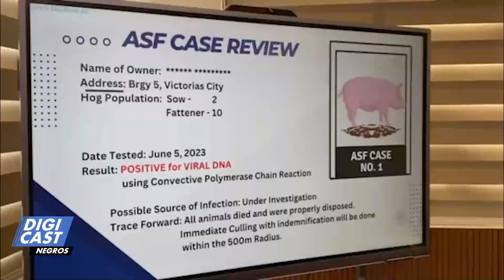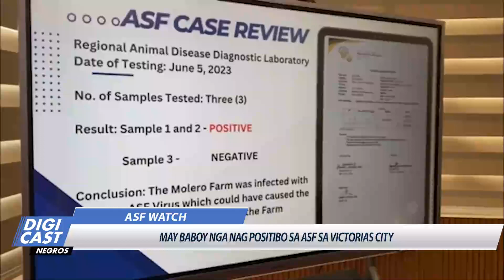ASF sa Victorias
May mga baboy nga nag positibo sa ASF sa Victorias, iban diri bag-o lang gid deliver halin Hinigaran